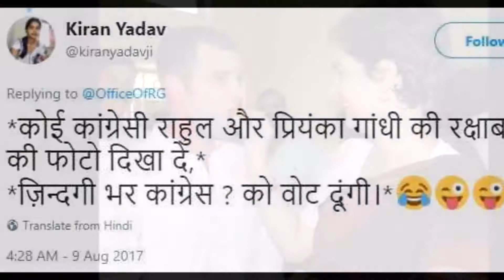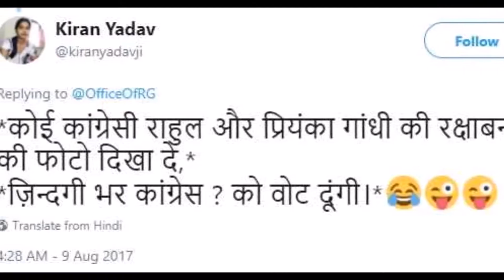अपने आप को हिंदूवादी बताने वाले गाँधी परिवार में जानिए क्यों कोई नही मनाता रक्षाबंधन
रक्षा बंधन का त्योहार बड़ी ही धूम-धाम से मनाया जैसा की सभी जानते है कि रक्षाबंधन के दिन हर बहन अपने भाई को राखी बांधती है न केवल प्रधानमंत्री नरेंद्र मोदी, बल्कि राष्ट्रपति रामनाथ कोविंद समेत कई हस्तियों ने भी पूरे श्रद्धा भाव से इस त्योहार को मनाया लेकिन इसी बीच एक ऐसी कहानी भी सामने आई जिसने कांग्रेस पार्टी की पोल खोल डाली

जी हाँ हमेशा से सच्चे हिंदूवादी होने का नारा देने वाली कांग्रेस पार्टी इन दिनों रक्षाबंधन के चक्कर में फंसती दिख रही है यूँ तो देशभर में रक्षाबंधन का त्यौहार बहुत ही धूम धाम से मनाया गया, जहाँ हिंदुस्तान की सभी हिन्दू बहनों ने अपने अपने भाइयों की कलाई पर रेशम की राखी बाँधी लेकिन वहीँ ये गाँधी परिवार इस त्यौहार से किनारा करता नजर आयाl बिलकुल सही समझा आपने प्रियंका गाँधी ने रक्षाबंधन पर अपने भाई राहुल गाँधी की कलाई पर राखी नहीं बांधी

शायद अपने पहले कभी इस बात पर ध्यान नहीं दिया होगा लेकिन आपको बता दें कि कांग्रेस में जहाँ एक ओर हर साल रमजान में इफ़्तार पार्टी आयोजित की जाती है लेकिन वहीँ दूसरी तरफ रक्षाबंधन जैसा पवित्र त्यौहार नहीं मनाया जाता है न ही गाँधी परिवार की एकलौती बहन प्रियंका गाँधी अपने बहन राहुल की कलाई पर राखी बांधती है और न ही ये परिवार इस त्यौहार को मनाने में कोई ख़ास रूचि दिखाता नजर आता है

जब प्रधानमंत्री से लेकर राष्ट्रपति जैसे बड़े दिग्गजों ने रक्षाबंधन का त्यौहार मानते हुए सोशल मीडिया पर अपनी तस्वीरे लोगों से साझा की तो ऐसे में लोग दिन भर गाँधी परिवार की राखी देखने के लिए राहुल-प्रियंका की फोटो भी ढूंढते रहे सब सोच रहे थे कि जिस तरह राहुल गाँधी मंदिरों में जाकर टीका लगवाते आये दिन नजर आते हैं वैसे ही शायद उन्होंने राखी की फोटो भी लोगों से साझा की होगी

लेकिन जब लोगों को सभी सोशल साइट्स खंगालने के बाद भी राहुल और प्रियंका गाँधी की रक्षाबंधन की कोई फोटो नहीं मिली तो सोशल मीडिया पर लोगों ने अपनी प्रतिक्रिया देना शुरू कर दिया लोगों ने गाँधी परिवार की आलोचना करते हुए ये तक कह डाला कि राहुल गाँधी और प्रियंका गाँधी केवल नाम से हिन्दू हैं, असल में ये लोग धर्म से इसाई हैं और यही कारण है कि ये लोग रक्षाबंधन नहीं मनाते न ही रक्षाबंधन पर आज तक दोनों की कोई फोटो दिखाई दी है

जहाँ कई लोग गाँधी परिवार के इन भाई-बहनों की आलोचना करते नजर आये तो वहीँ कई लोग इस बात के चलते दोनों की सोशल मीडिया पर चुटकी लेते दिखेl

आरोप-प्रतिआरोप के इस खेल में किरण यादव भी कहाँ पीछे रहने वाली थी ट्वीटर पर चुटकी लेते हुए उन्होंने तो ये तक कह डाला कि,“अगर कोई कांग्रेसी राहुल गाँधी और प्रियंका गाँधी की रक्षाबंधन की फोटो दिखा दे तो मैं जिन्दगी भर कांग्रेस को वोट दूंगी

वैसे तो राजनीति में आलोचना का दौर कभी किसी के पक्ष में चलता है तो कभी किसी के..! लेकिन ये बात तो वाकई सोचने वाली है कि जिस गाँधी परिवार की ओर से हर साल इफ़्तार पार्टी की फ़ोटो लोगों से सांझा होती आई है, ऐसे में जब उसी परिवार से रक्षाबंधन की एक भी तस्वीर सामने न आये तो सवाल तो उठना लाजमी ही है